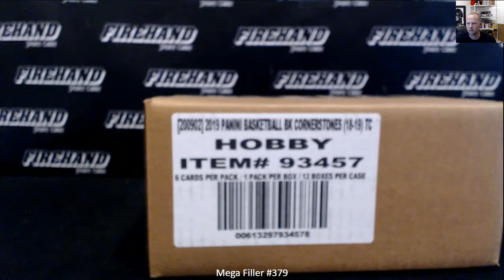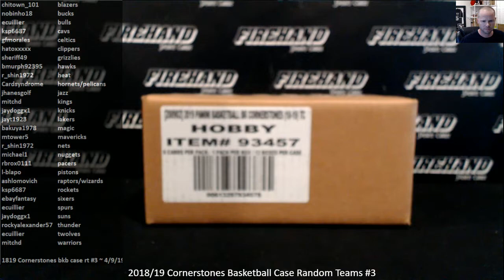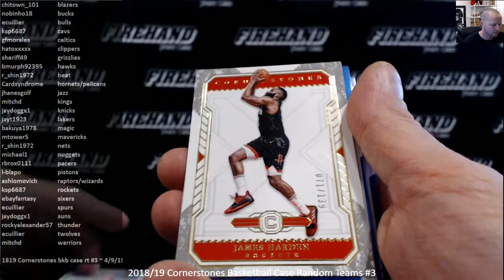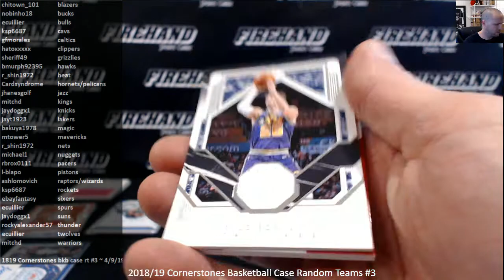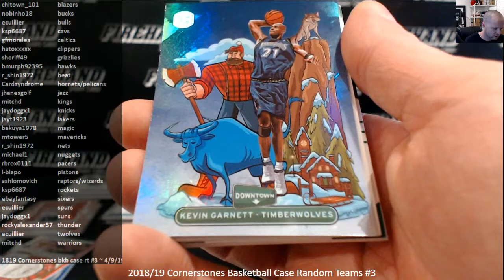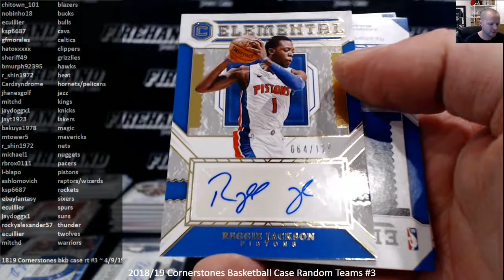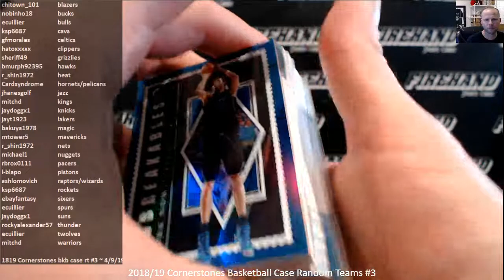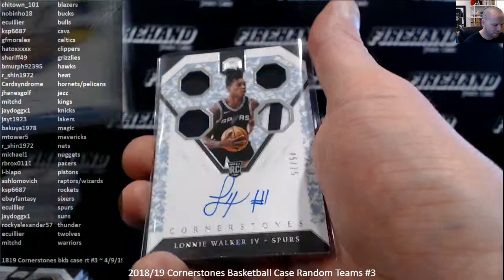2018/19 Cornerstones Basketball Case Random Teams #3 ~ 4/9/19